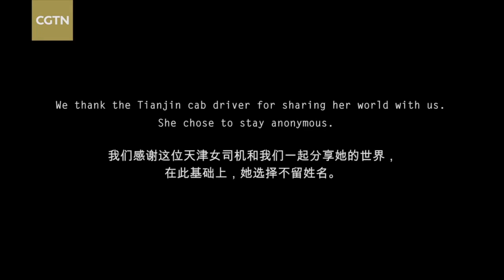Looking China: Tianjin Driver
"Looking China" is a short film series made by a group of young film directors from over 20 countries. They traveled to various places across China, making films and exploring Chinese culture with the help of students from local universities.

"Tianjin Driver" is a documentary directed by Sara Doering, a German student from the University of Melbourne, who shows us the city of Tianjin through the eyes of a cab driver.